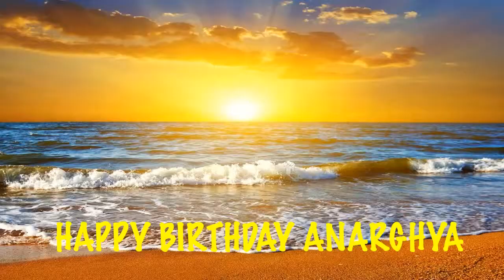Anarghya Beaches Playas - Happy Birthday